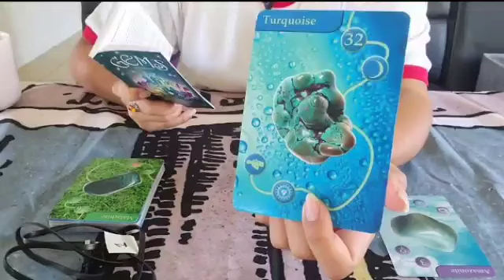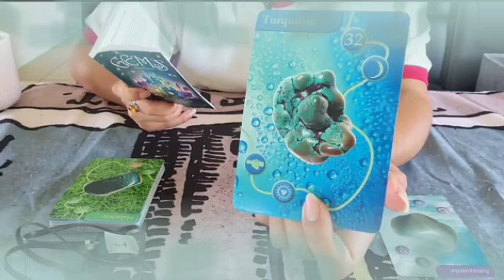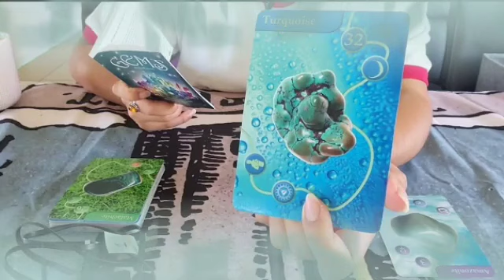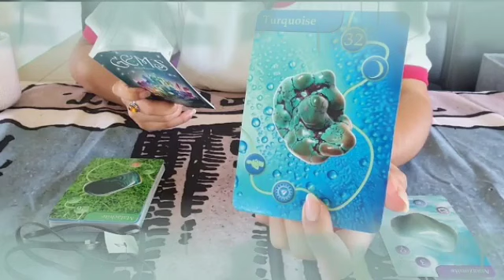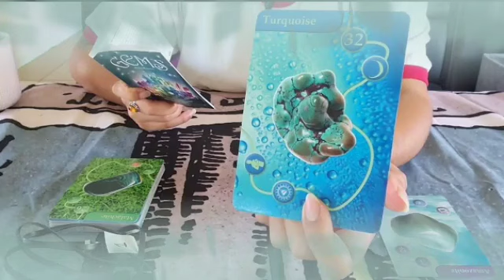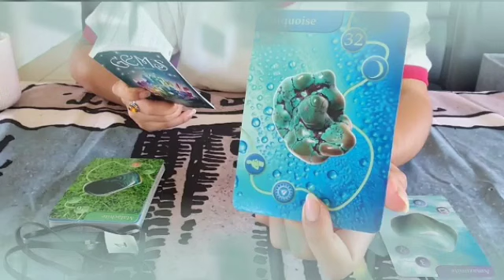تاروت برج الحمل من 22 إلى 2 فبراير 2024 // حب رومنسي و عرض زواج👰سعادة غير عاديه🤲الحظ يحالفك🤭